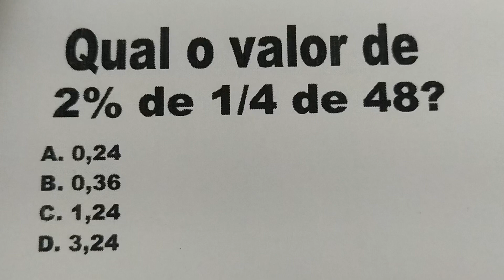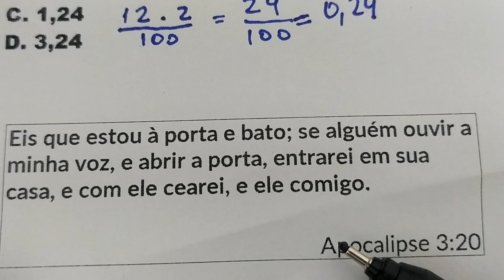520# - 1 QUESTÃO ESTILO CONCURSO - PORCENTAGEM - SEU SUCESSO ACONTECENDO